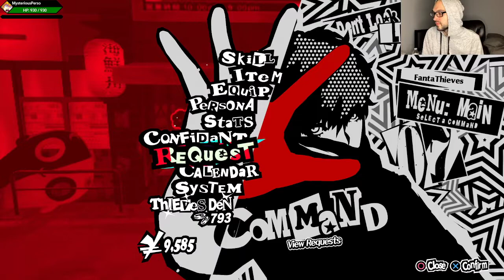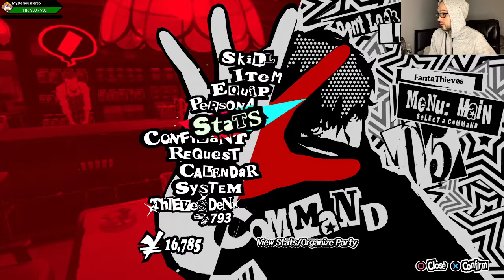Persona 5 Royal | Full Stream #18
0:00:00 | Intro
0:11:37 | Loading Screen Skip